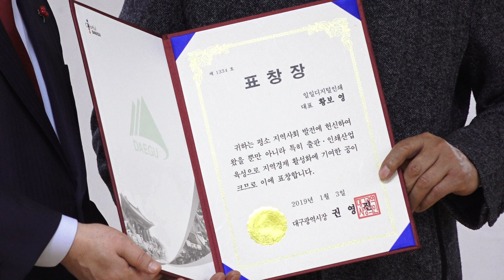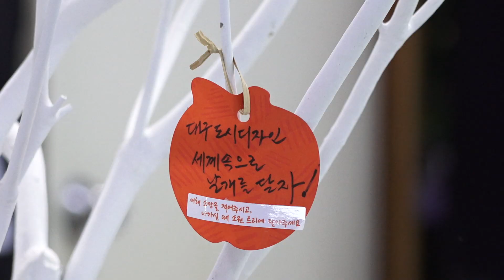[대구시(시장 권영진)]190103 시무식